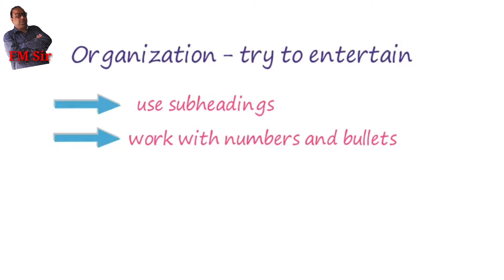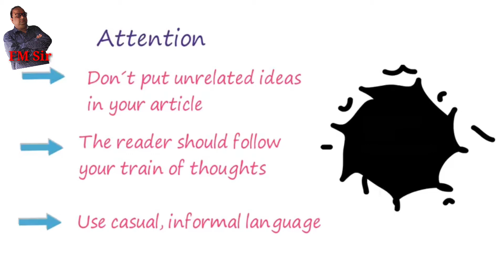How to write an article,article by FM Sir Fanindra kumar Mishra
Article,article writing ,format